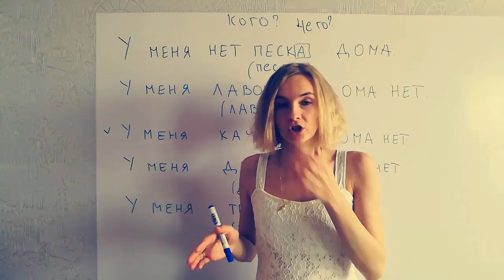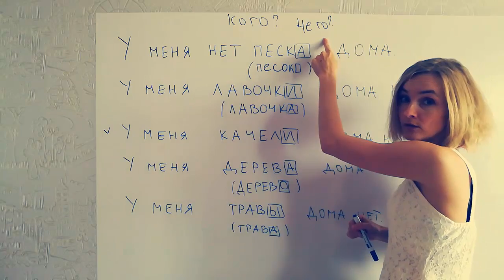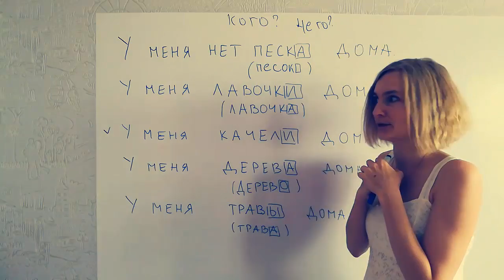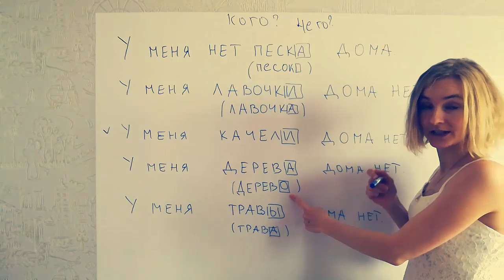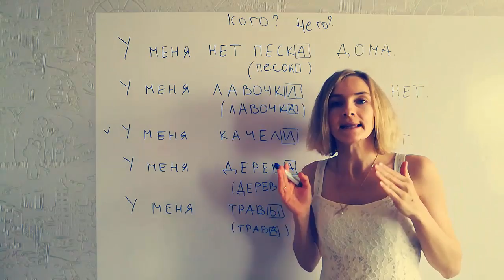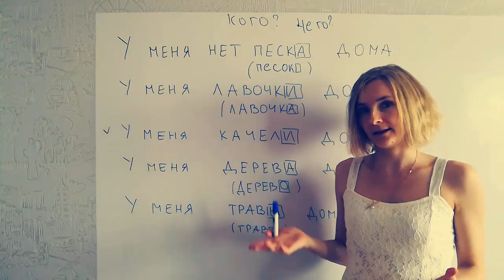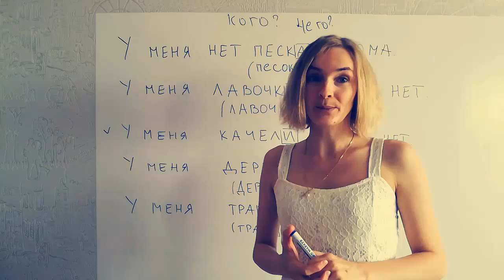Russian Grammar (The Genitive case with singular nouns.)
Don't you still understand the Genitive case of Russian language?! Try to watch this video. Hope, it'll be helpful for you. Good luck my FRIENDS! Enjoy the lesson and don't be lazy if you really want to know anything!!!
Skype lessons:nata05.06.86
Watch my short videos at INSTAGRAM: Russian_language_videos